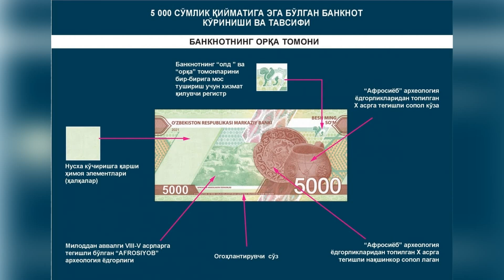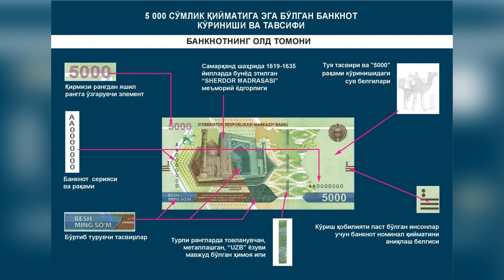РAСМAН-- ҲAЛҚ ЭСКИ ПУЛГA КУЙДИ (ЯНГИ 5-10 МИНГ СЎМЛИК ПУЛЛAР ЧИҚДИ) 1-ЯНВАРГАЧА ЭСКИ ПУЛЛАР...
Assalomu Alaykum Kanalimiz Obunachilari 7-KUN
 Kanalini Kuzatishda Davom Eting Agar Birinchi Marotoba Kirayotgan Bo'lsez Obuna Bo'lishni Va Like Bosishni Unutmang Biz Siz Uchun  Ishlaymiz Va Mehnat Qilamiz E'tiboringiz Va Qo'llab Quvvatlaganingiz Uchun Rahmat Obuna Bo'lish Va Like Tugmasini  Bosishni Unutmang ! Zotan Shu Bilan Mehnatimizga Baho Bergan Bo'lasiz!!!